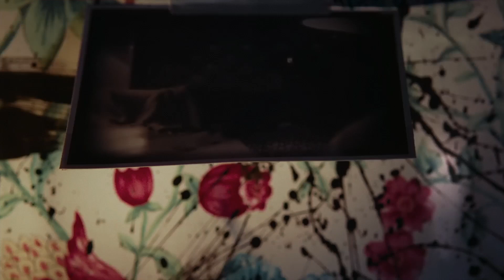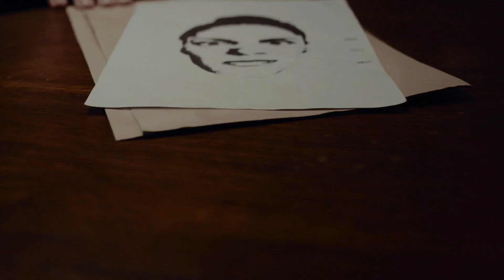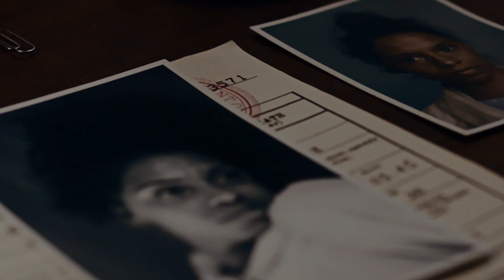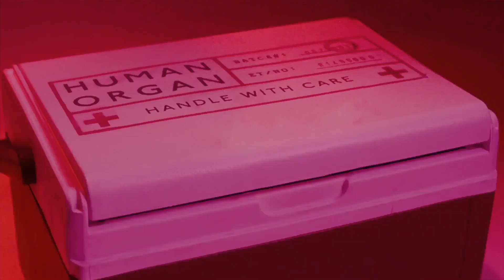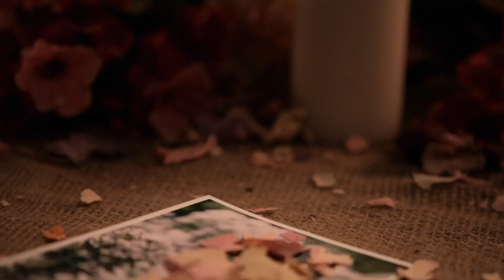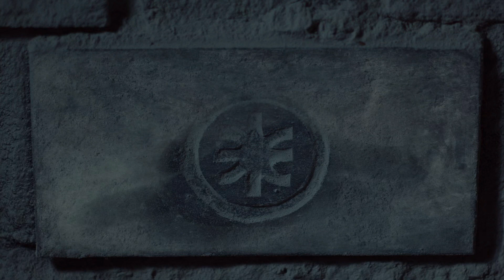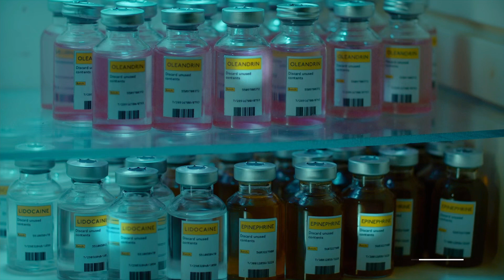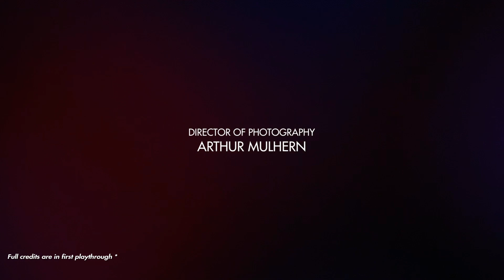ERICA | Episode 2 - Replay 1 ending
The second ending is on infraworld gaming cinema. A secret kept ending, i'll call it.